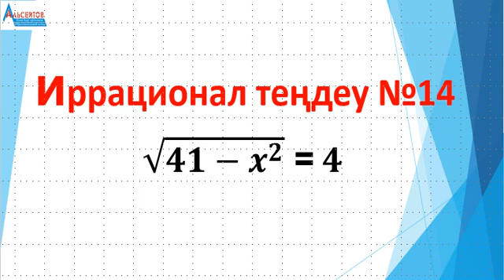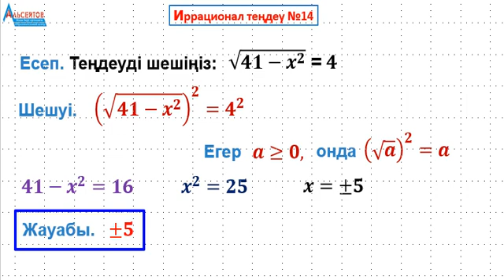№14 иррационал теңдеу. Иррационал теңдеулер // Альсейтов бідім беру орталығы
№14 иррационал теңдеу. Иррационал теңдеулер // Альсейтов бідім беру орталығы атты бейнеролик.
Каналды қолдау:
KASPI GOLD  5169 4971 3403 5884
HALYK BANK 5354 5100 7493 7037
KAZPOST 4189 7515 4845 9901

Бейнероликте иррационал теңдеулердің бір түрі қарастырылып, толығымен шешіледі.

Күн сайын каналға Математикалық сауаттылыққа қатысты 1 ролик жүктеп отыратын боламын.